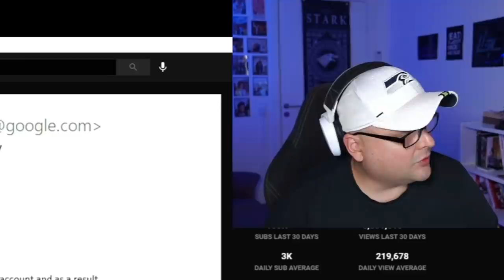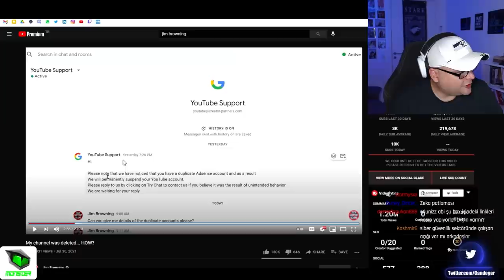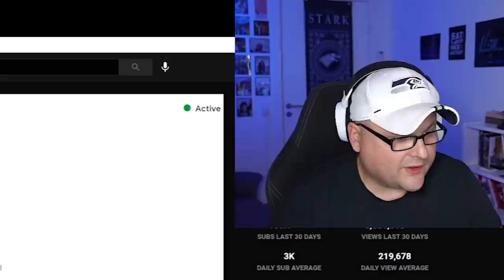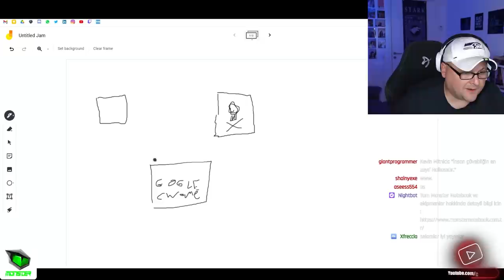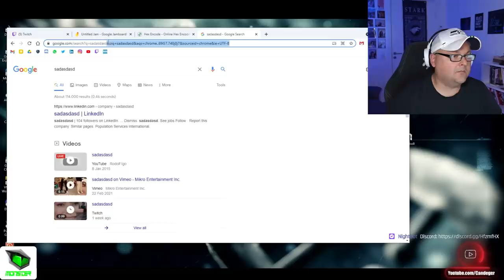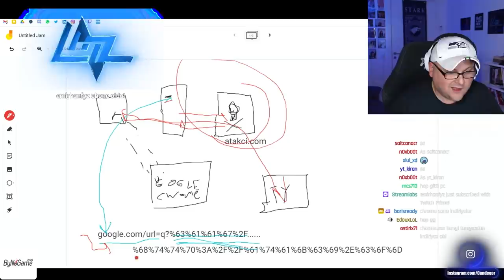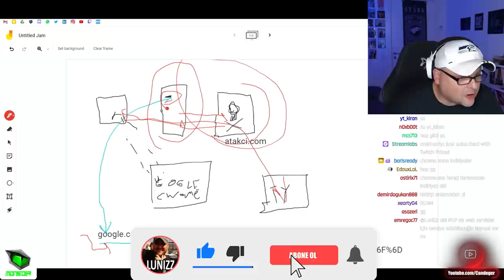YOUTUBERLAR DİKKAT! YENİ OLTALAMA TEKNİĞİ!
Intro müziği;